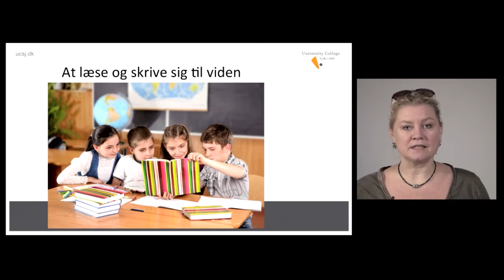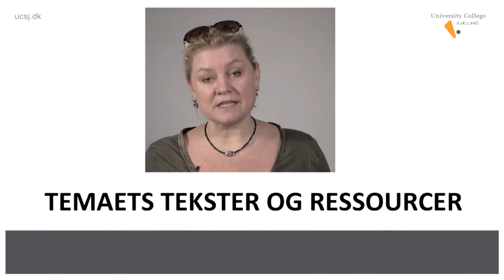Intro - Tema 8 - Faglig læsning og skrivning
Introduktion til faglig læsning og skrivning.
Til modulet Skriftsprogstilegnelse i undervisningsfaget dansk 1.-6. kl. som mooc.